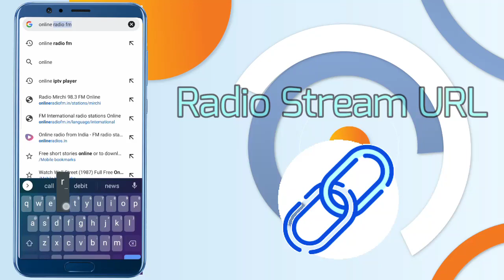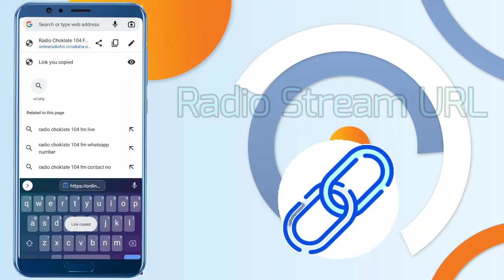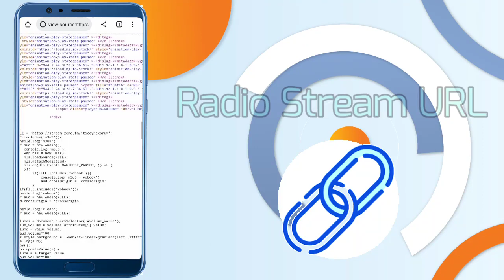How to get Stream URL of radio stations l Radio stations stream URL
About:

This video is about how to get the stream URL of various radio stations (Indian) .The site i mentioned in the video consists the URL of few neighbouring countries url stations but if you want other foreign countries you can comment